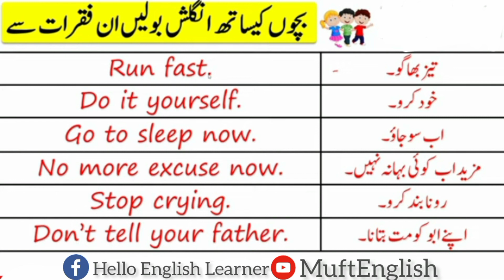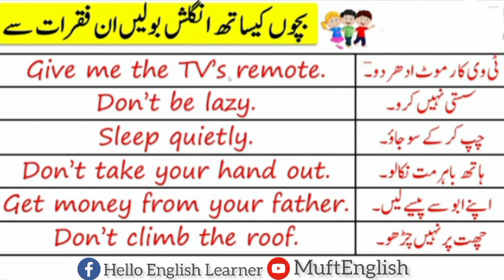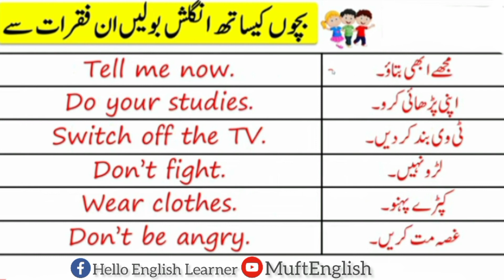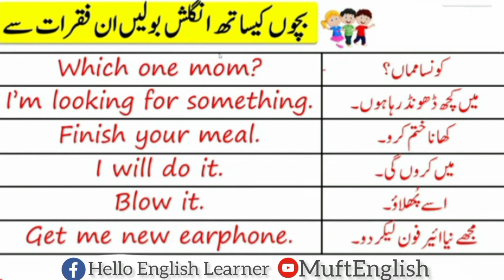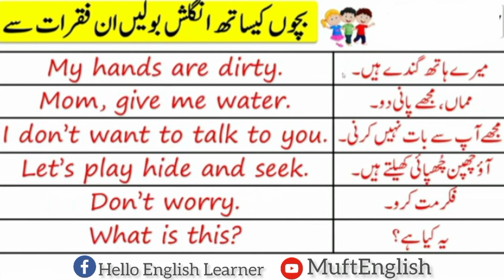Learn 40 English Sentences For Kids to Speak English with Urdu Translation | MuftEnglish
کتابیں ڈاؤنلوڈ کرنے کا مسئلہ ہوا حل۔ ان 3 آسان سٹیپس کو فالو کریں اور سبھی کتابیں آپکے موبائل میں ہونگی۔۔۔
ہماری سبھی کتابوں کے لنکس دئیے گئے ہیں
سپوکن انگلش کی یہ بہترین کتاب ابھی اس لنک پہ کلک کرکے حاصل کریں

[12:46 AM, 1/2/2024] Instructor_Of_English: روزہ انگلش سپیکنگ کورس سے گھر بیٹھے مفت خود سے انگلش سیکھیں مکمل کتاب 👇
[12:46 AM, 1/2/2024] Instructor_Of_English: روزہ انگلش سپیکنگ کورس سے گھر بیٹھے مفت خود سے انگلش سیکھیں مکمل کتاب 👇
[12:46 AM, 1/2/2024] Instructor_Of_English: انگلش کورس کی بہترین کتابیں ابھی اس لنک سے حاصل کریں:
[12:46 AM, 1/2/2024] Instructor_Of_English: روزہ انگلش سپیکنگ کورس سے گھر بیٹھے مفت خود سے انگلش سیکھیں مکمل کتاب 👇
[12:46 AM, 1/2/2024] Instructor_Of_English: کتابیں ڈاؤنلوڈ کرنے کا مسئلہ ہوا حل۔ ان 3 آسان سٹیپس کو فالو کریں اور سبھی کتابیں آپکے موبائل میں ہونگی۔۔۔
[12:46 AM, 1/2/2024] Instructor_Of_English: 100 روزہ انگلش سپیکنگ کورس سے گھر بیٹھے مفت خود سے انگلش سیکھیں مکمل کتاب 👇
[12:47 AM, 1/2/2024] Instructor_Of_English: گھر پر انگلش بولیں ان فقرات کی مدد سے مکمل سبق لنک سے حاصل کریں ⏬

ایڈوانٹس انگلش سیکھنے کے لیے ہمارا واٹس ایپ گروپ جوائن کریں ⏬
[12/23, 7:32 AM] Instructor_Of_English: 💕💕💕💕💕💕💕💕